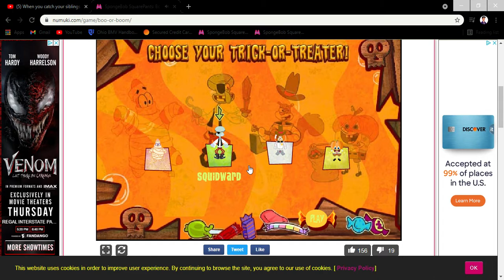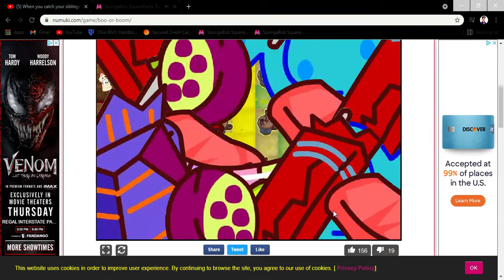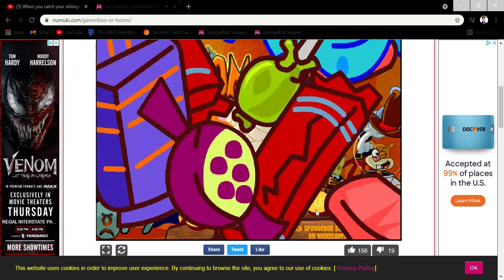Trick or Treating with a kick | SpongeBob:Boo or Boom